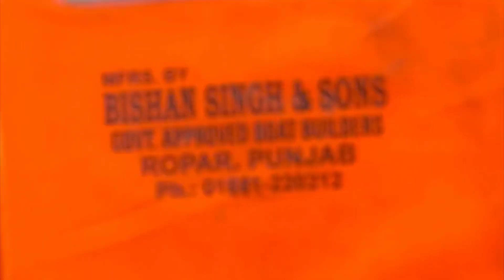ਘੱਗਰ ਦਾ ਕਹਿਰ